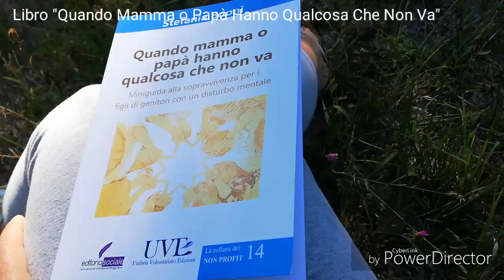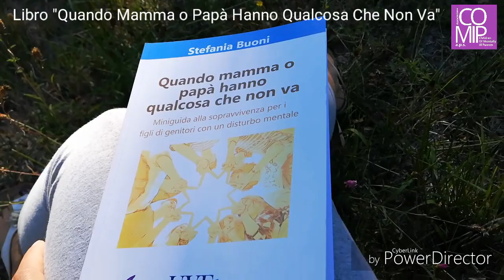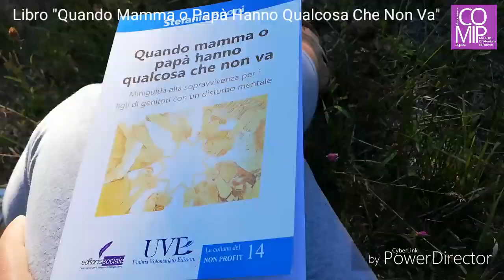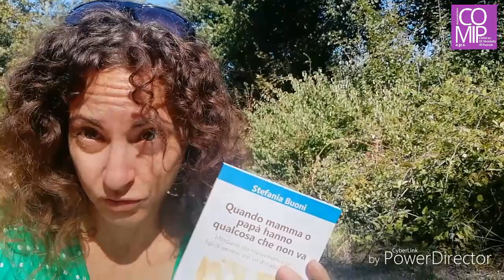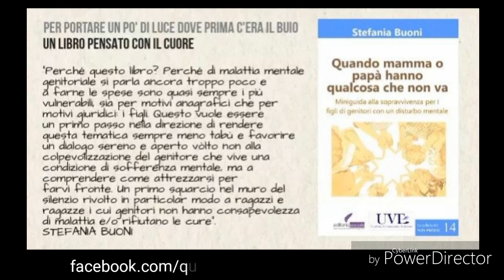Salute Mentale - Libro Quando Mamma O Papà Hanno Qualcosa Che Non Va di Stefania Buoni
Il libro “Quando Mamma O Papà Hanno Qualcosa Che Non Va - Miniguida alla sopravvivenza per i figli di genitori con un disturbo mentale” di Stefania Buoni è stato realizzato grazie al Bando IDEE E CONTENUTI PER PUBBLICAZIONI SULLE TEMATICHE SOCIALI E DI INTERESSE PER IL VOLONTARIATO ANNUALITÀ 2017 a cura del servizio di Editoria Sociale del Cesvol - Centro Servizi per il Volontariato della Provincia di Terni.

E’ la prima pubblicazione targata COMIP - CHILDREN OF MENTALLY ILL PARENTS - Associazione di Promozione Sociale Il libro sarà distribuito a fronte di una donazione all’associazione che ne consentirà la ristampa di ulteriori copie oltre alle prime 100 offerte dal Cesvol.

Il libro è destinato a giovanicaregiver figlidigenitoriconundisturbomentale. In primis a ragazzi e ragazze, figlicaregiver, ma anche a giovani adulti e adulti che hanno una mamma o un papà (o entrambi) affetti da un problema di salute mentale.

E’ rivolto inoltre anche alla rete sociale più estesa per sensibilizzare ed informare e contribuire a creare una rete di supporto per questi minori. La lettura è perciò fortemente raccomandata anche a familiari, amici, insegnanti, professionisti della salute mentale, pediatri, medici di base, educatori professionali, infermieri, operatori dei servizi sociali, allenatori sportivi e in generale a tutti coloro i quali entrano in contatto con minori e famiglie e con situazioni di fragilità. Dunque è caldamente consigliata anche ai rappresentanti delle forze dell’ordine, agli operatori del 118, agli avvocati, ai magistrati, agli assessori alle politiche sociali e giovanili, a tutte le istituzioni che si occupano di bambini e adolescenti.

Apprezzi l’iniziativa e desideri sostenerla? Contribuisci come sponsor alla ristampa di ulteriori copie del volume, che potranno così raggiungere molti più ragazzi. Contribuirai a farli sentire meno soli e a far nascere un dialogo sereno e aperto su un problema delicato, ma molto diffuso, che necessita di risposte concrete.

Vuoi invitare l’autrice Stefania Buoni a parlare del libro nella tua scuola?